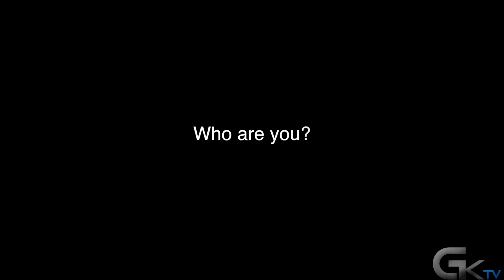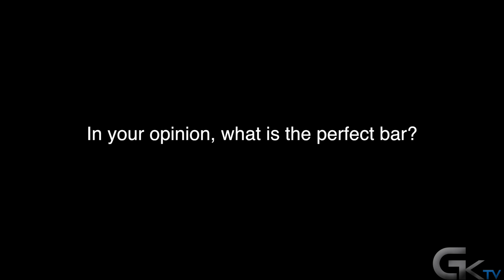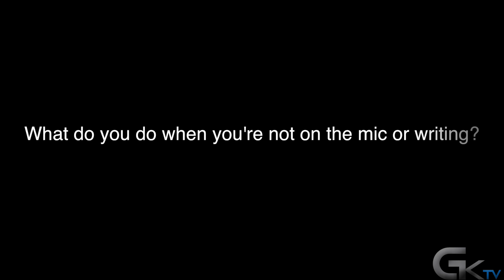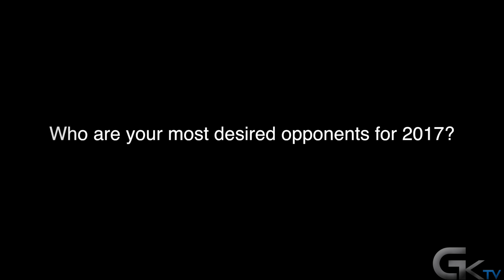GKTV EMCEE SPOTLIGHT EP II | CASPER TDG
Casper and I talk about the difference between rapping on a track and in a battle, what makes a good bar, his take on the impact battle rap has had on rap culture and more..

Shout out to WhatTheHYPECANADA, check out their website and social media links in the video for more dope hip hop content and stay tuned for my article on battle rap culture that will be dropping on their site.

Also, be sure to check out Casper's battles as well as other battlers like the ones featured in this interview on the BeastModeGold Channel and KOTD channel.

Shout out to Ryan Miller for his free instrumentals on FreeMusicArchive, go check out their selection if you are in need of some easily accesible free to use content.

Cheers!
-G